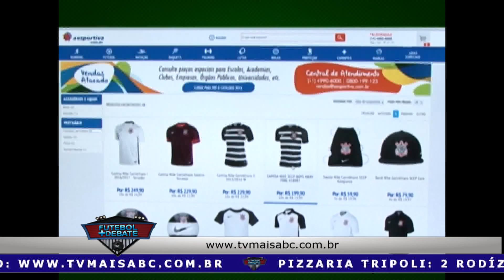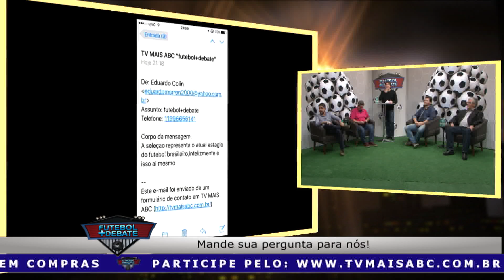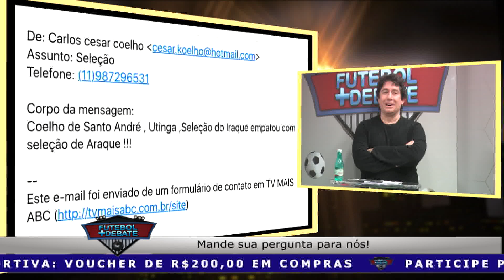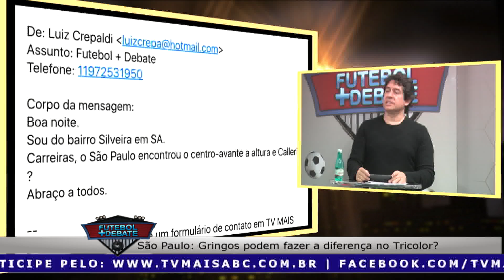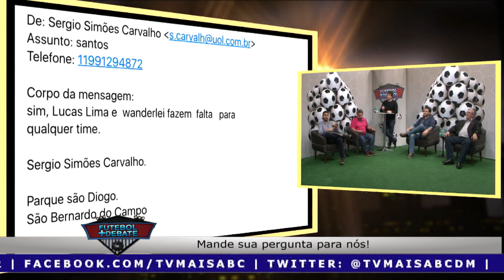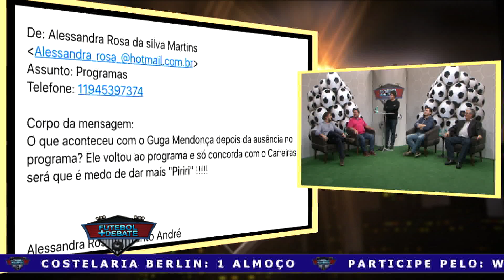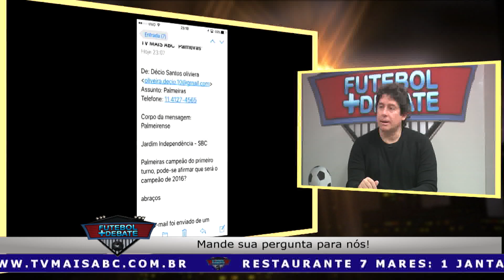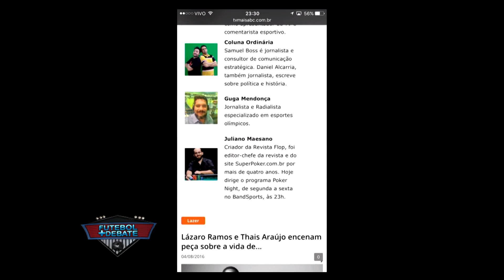Futebol+ Debate 08/08/2016